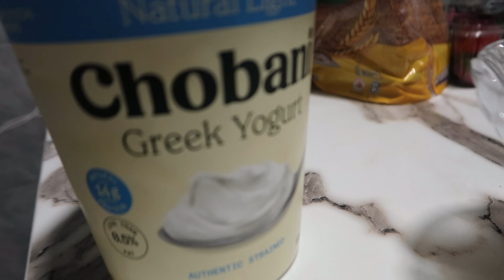ARM AESTHETICS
In this video, I trained arms. Home-made açai too.